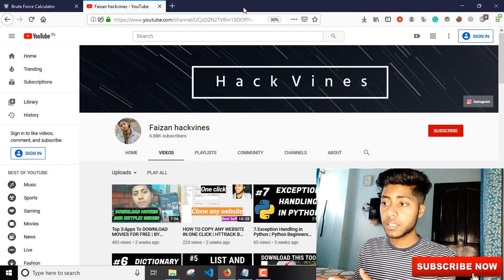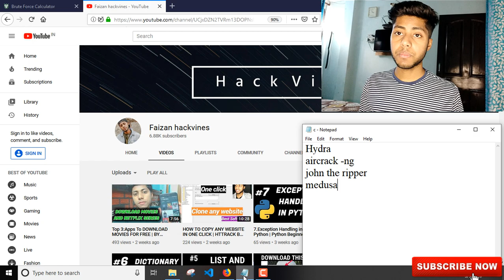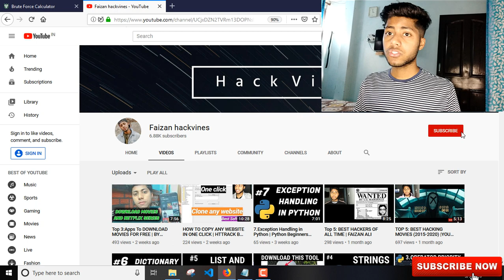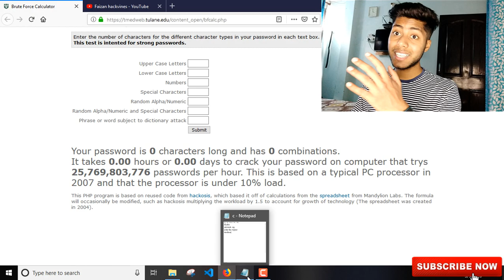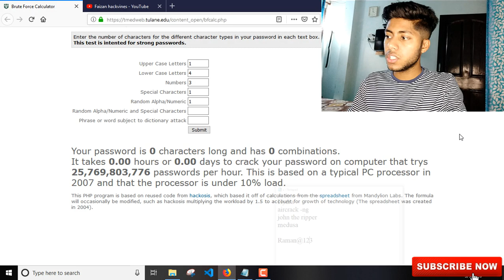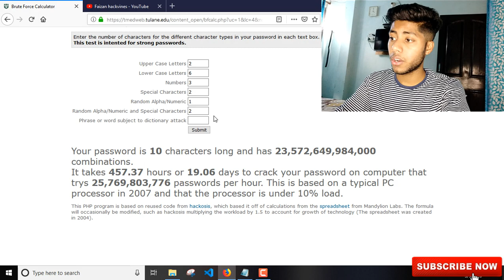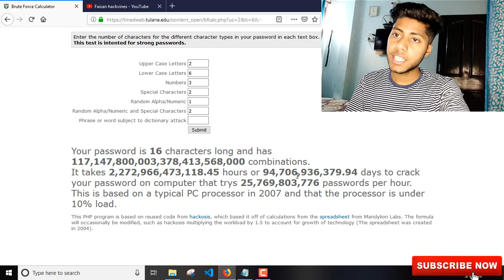Password Cracking By Brute Force Attack Explained | Faizan Ali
👋Hey Guys in this video, I will be explaining you guys about the password cracking technique that is bruteforce attack, this is one of the oldest techique used to crack password in early years of internet.

I hope you guys learn from this video and share it with everyone.